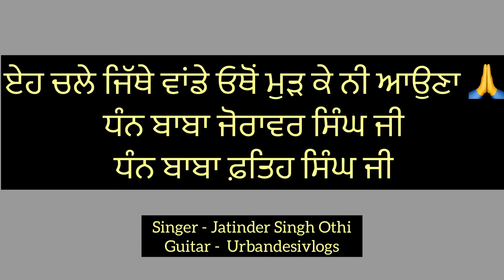Chotte Sahibzaade | Jazzy B | Jatinder Singh Othi | Urban desi Vlogs | Waheguru | Fatehgarh Sahib